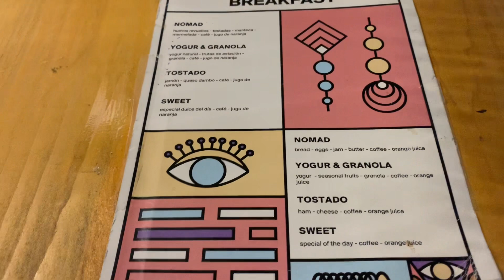PRIMEIRA experiência com o HOSTEL Selina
Olá você,

Essa foi minha primeira hospedagem em um hostel Selina.

Localizado na bela capital do Uruguai, às margens do Rio de la Plata, o Selina Montevideo oferece uma maneira autêntica de conhecer o charme desta cidade descontraída. Localizado na Plaza Tomas Gomensoro, pontos turísticos como a Praia de Pocitos e a longa e sinuosa Rambla, além de supermercados, bancos e lojas locais ficam bem próximos. Além disso, da arquitetura Art Déco a bares de tango, restaurantes de carne na brasa e referências históricas, o Selina Montevidéu irá levá-lo por esse labirinto.

Comodidades
Wi-Fi grátis.
CoWork Taxa Adicional
Balcão de turismo
Eventos Sociais
Aulas de yoga
Sala de Cinema
Área de Bem-Estar
Cozinha compartilhada
Café
Aceita pets Taxa Adicional
Restaurante
Check-in com contato restrito
Spa

De ônibus
O terminal mais próximo é o de Tres Cruces, que fica a 10 minutos de carro ou de táxi e a 20 minutos de ônibus.
Do aeroporto:
O aeroporto mais próximo é o Aeroporto Internacional de Carrasco, que fica a 30 minutos de carro. Há também táxis ou transporte para o terminal de ônibus de Tres Cruces. A maioria das companhias aéreas internacionais tem voos para o Aeroporto Internacional de Carrasco.